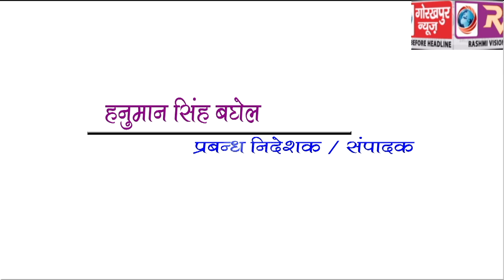चिलुआताल थाना क्षेत्र में संदिग्ध परिस्थितियों में हुई किशोर की हत्या , तप्तिश में जुटी पुलिस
चिलुआताल थाना क्षेत्र में संदिग्ध परिस्थितियों में हुई  किशोर की हत्या , पूरी घटना को संदिग्ध मानते हुए तप्तिश में जुटी पुलिस।